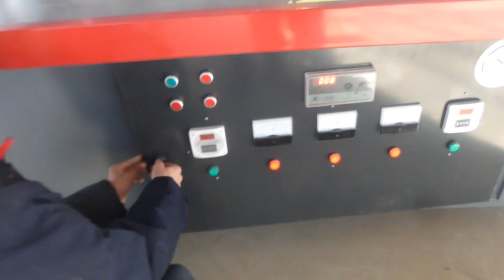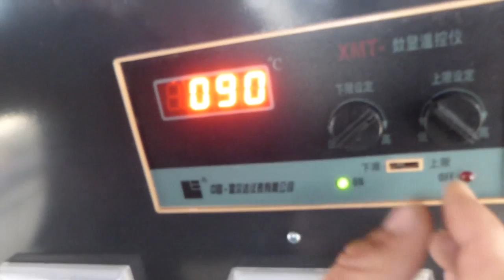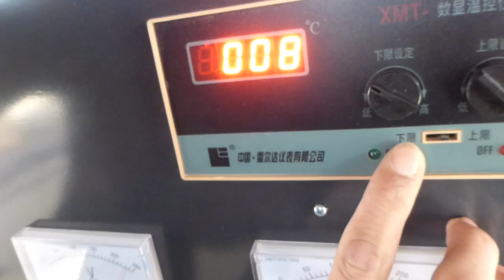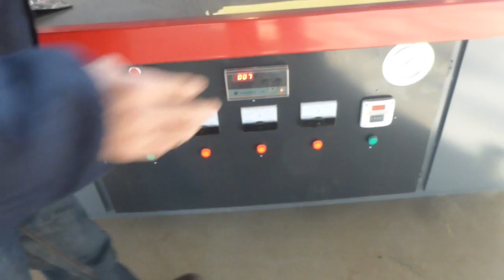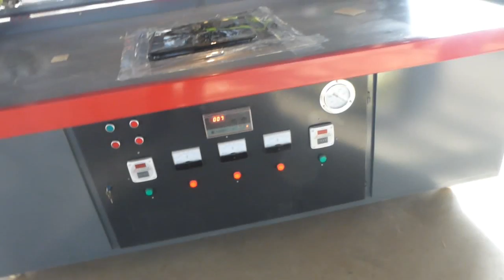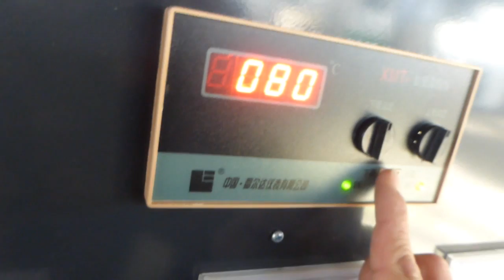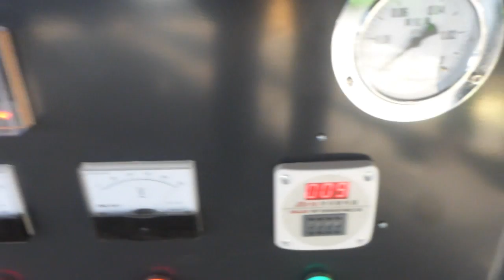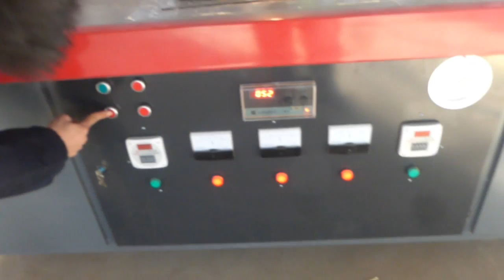video of acrylic vacuum forming machine BX and Trimmer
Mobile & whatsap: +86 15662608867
Skype: baoyuantong016
Wechat: alinabyt88